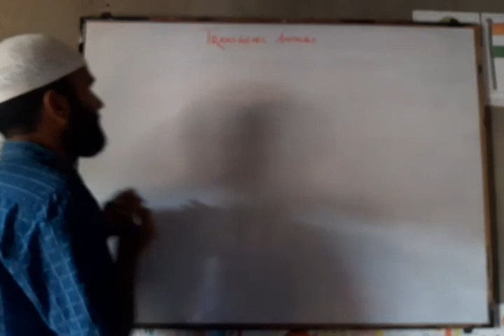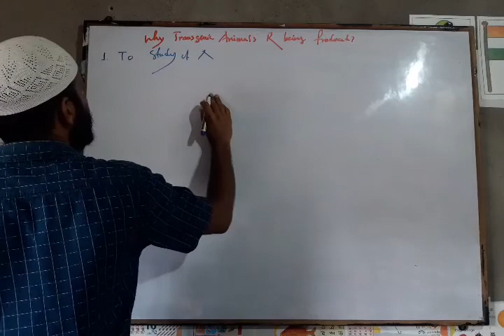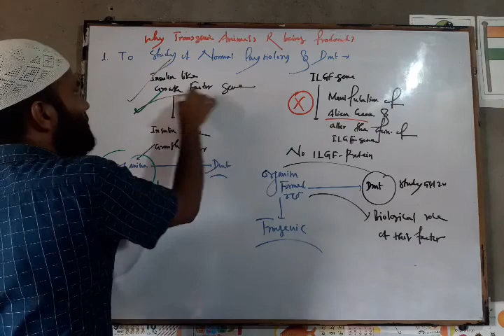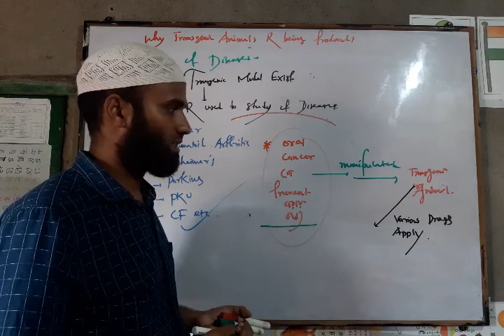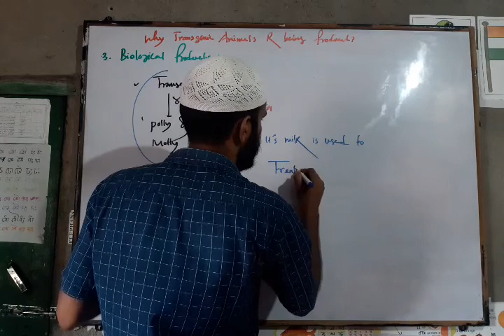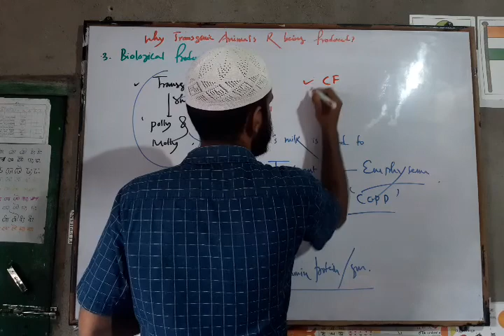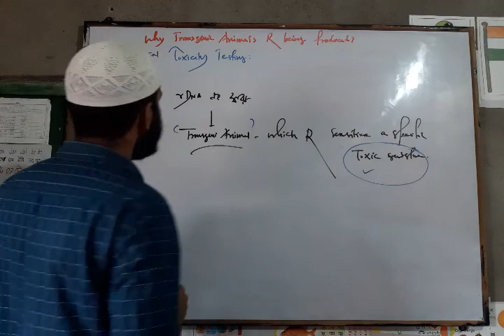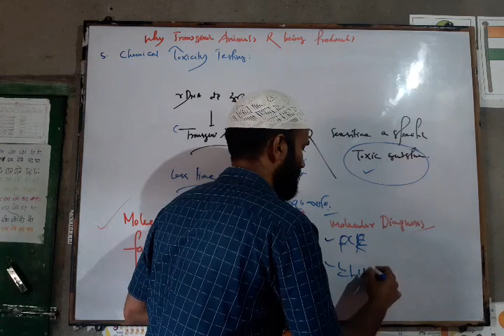TRANSGENIC ANIMALS . Eg 1st transgenic Cow -Rosie.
APPLICATION of Biotechnology